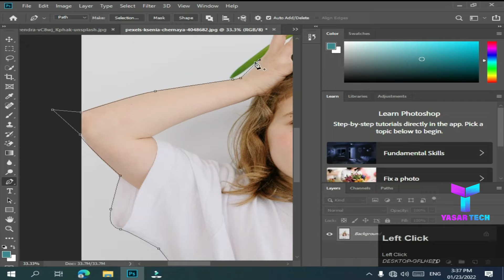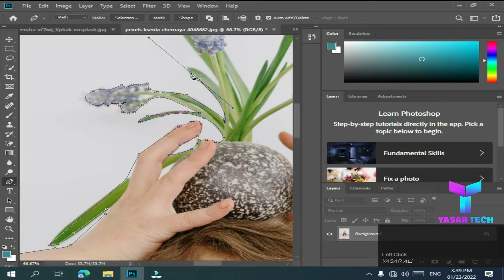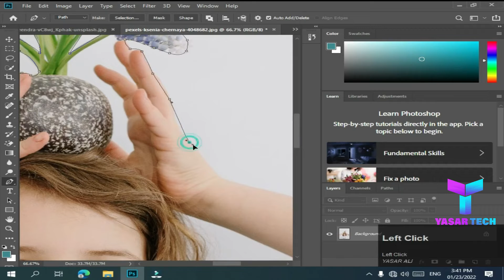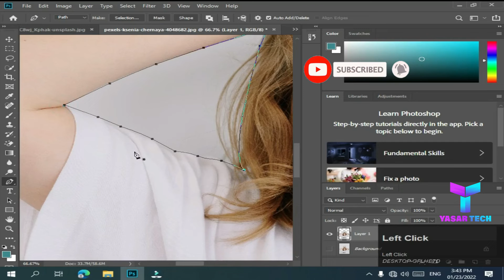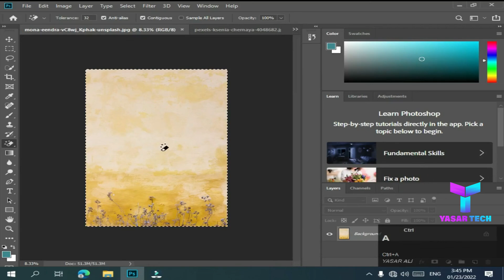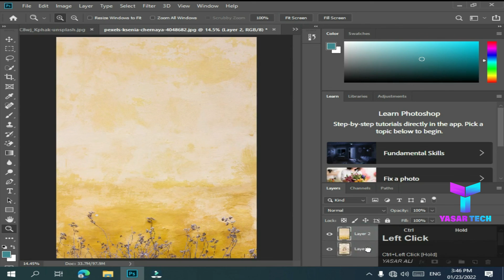How to removed Photo background in Photoshop _Using the Pentool_ |YasarTech